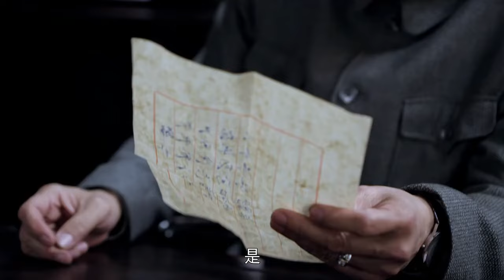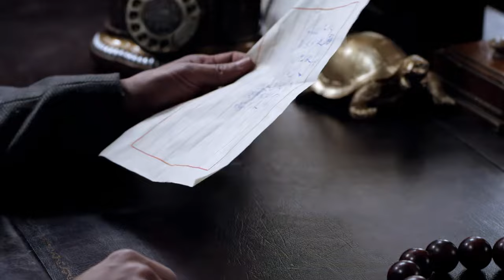【谍战剧】76号魔窟 27丨主演：苗圃